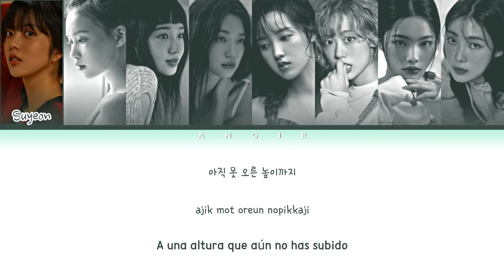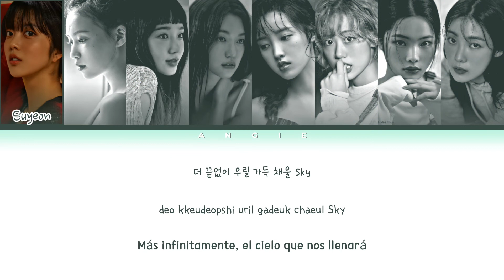WEKI MEKI 'SIESTA' (Color Coded Lyrics han|rom|esp) ANGIE STAR ~ ANGIE GALAXY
All rights Administered Fantagio Entertainment

•Artist: WEKI MEKI
•Song:  "SIESTA"
•Album: 'I AM ME'
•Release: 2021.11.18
Members: Suyeon, Elly, Yoojung, Doyeon, Sei, Lua, Rina, Lucy

CREDITS:
HAN: Color Coded Lyrics
ROM: Color Coded Lyrics
ESP: Vagalume-letraskpop